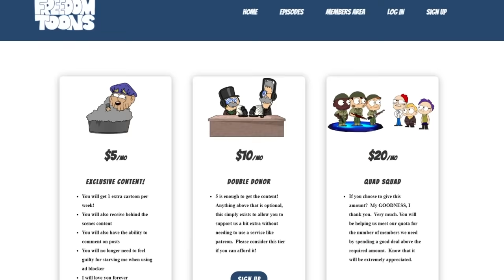Hollywood Reacts to Sound of Freedom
who are the REAL victims ??

In all seriousness, go see this movie, and pay it forward !